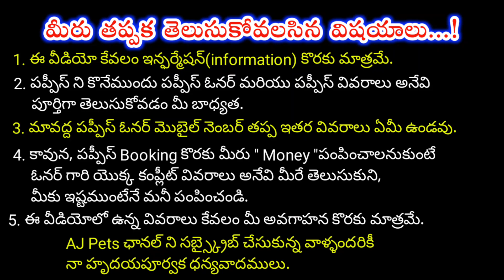top quality German shepherd Puppies for sale in telugu/ 6281 253 718 /aj pets